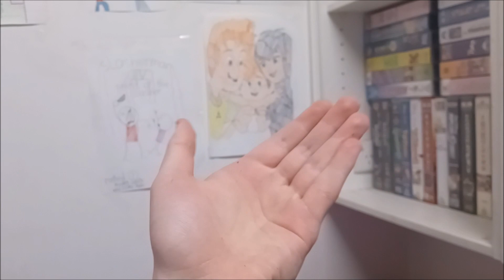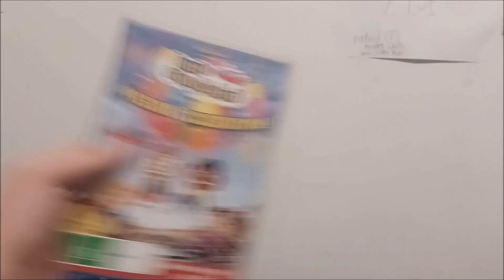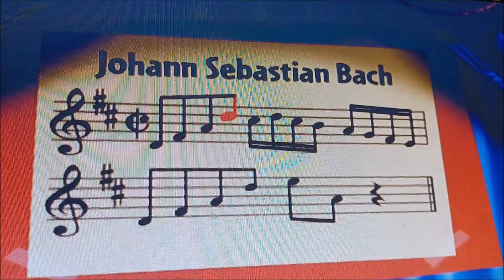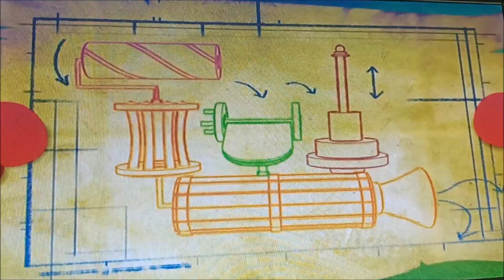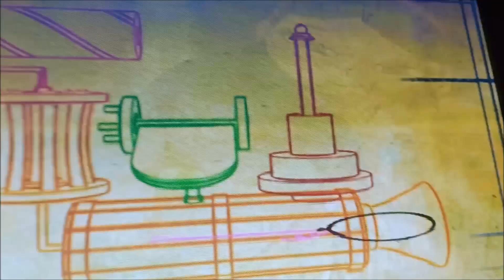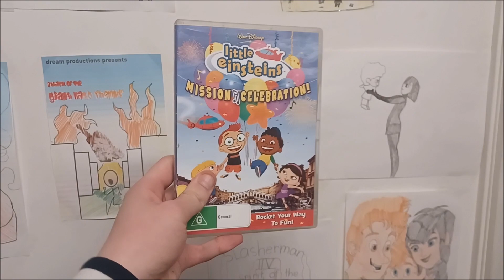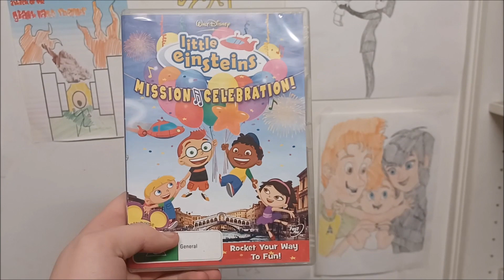The Nostalgia Viewing Show EP 45 Little Einsteins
after a long hiatus because of... reasons... i take a look at the first Little Einsteins DVD that i ever done on this show